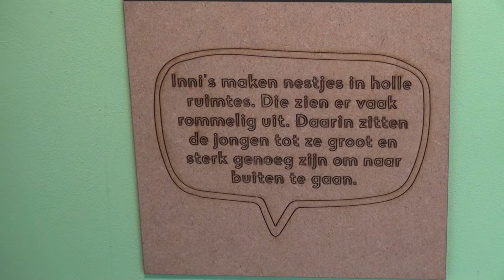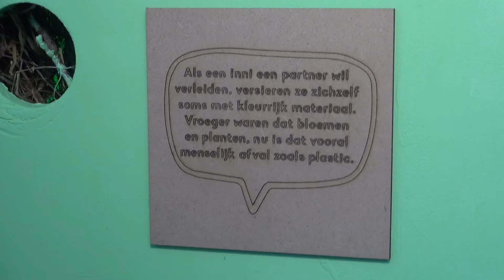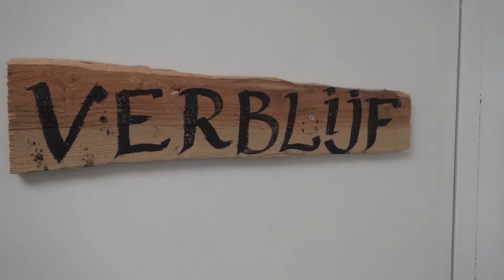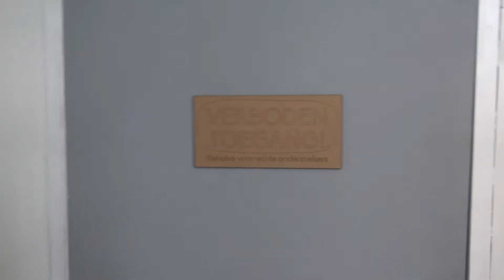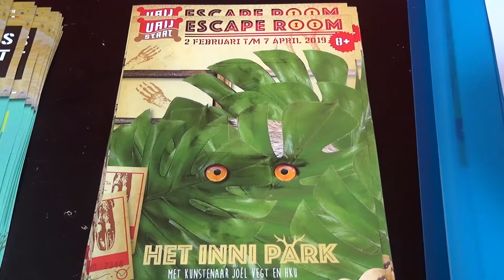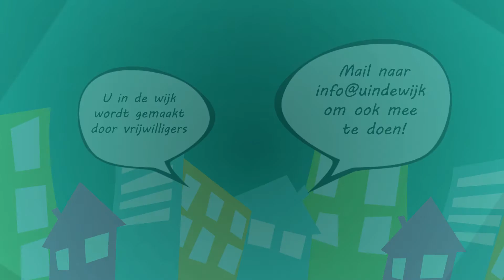Escape room Het Inni Park